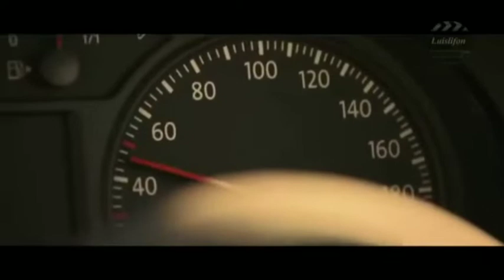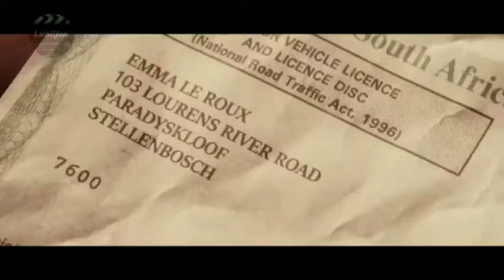Hollywood action 2019 full movie english